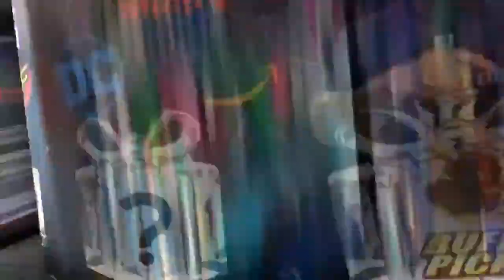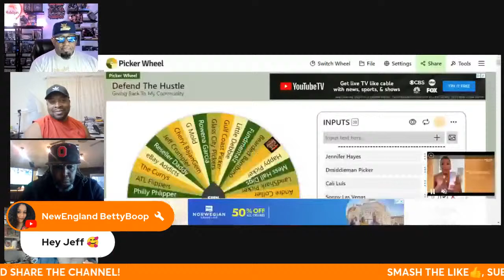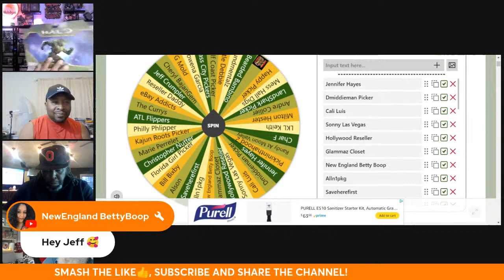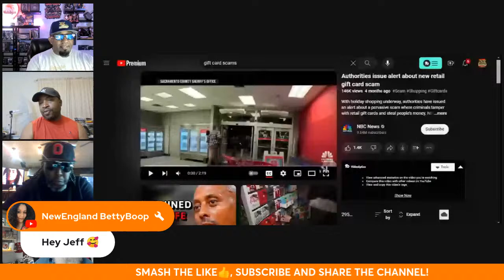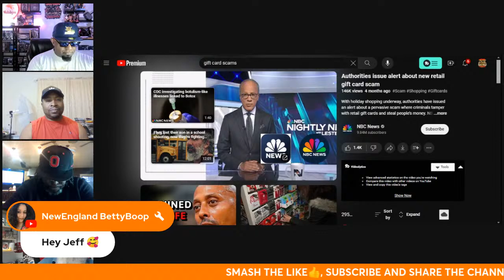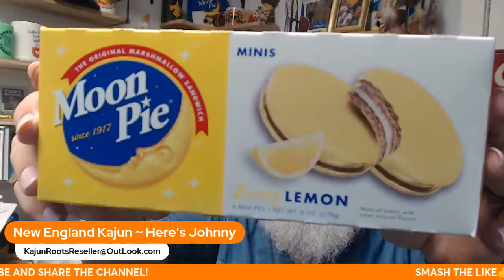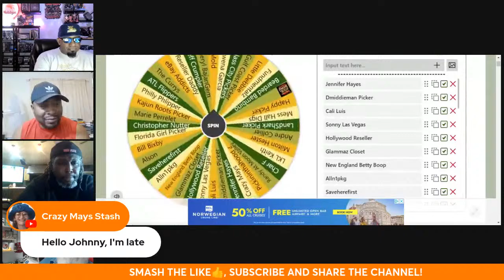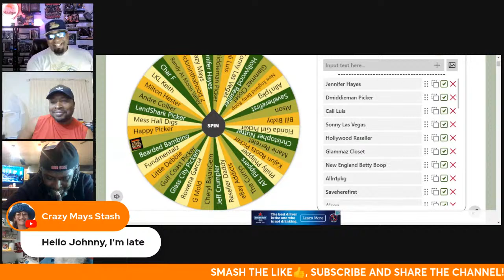Defend The Hustle! | Season 4 (Ep 8) Buffalo Live Stream!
Welcome, and Thank you for supporting Defend The Hustle.  Tune in every Friday night as we share our latest finds, successes, and challenges, all while building a vibrant community of fellow resellers. 🦬🦬
Our Guest:    / @newenglandkajun